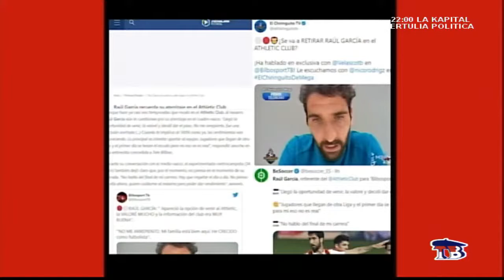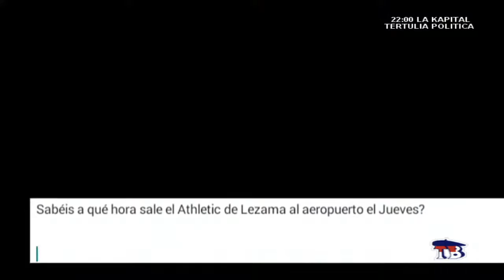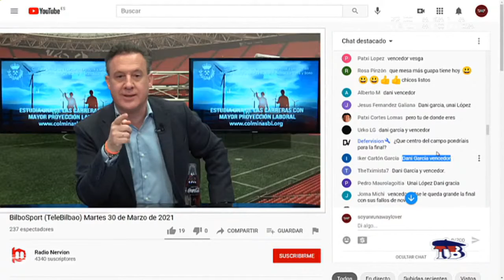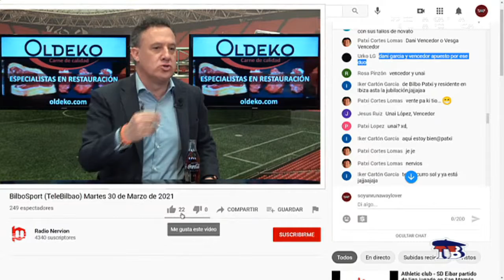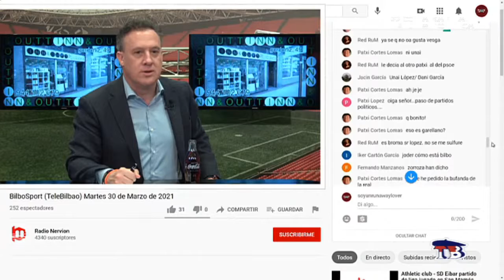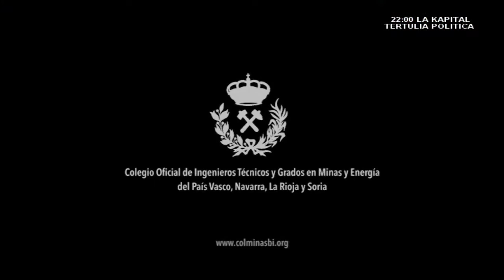BilboSport TeleBilbao Martes 30 de Marzo de 2021